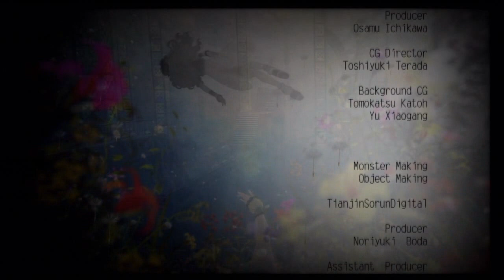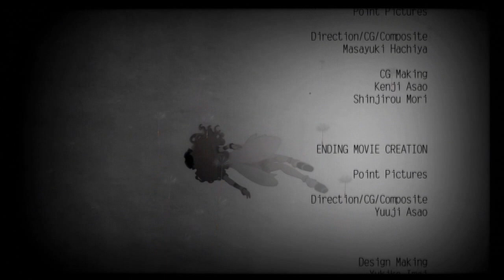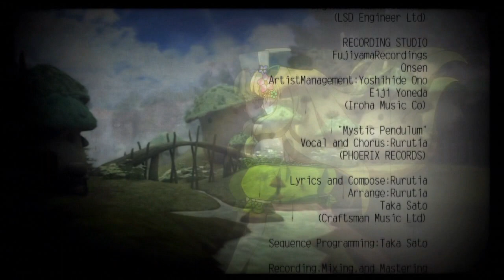「Atelier Ayesha」 Ending ~ "Bad"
[ アーシャのアトリエ | Atelier Ayesha ]
Ending
"Bad"

- Fail to save Nio by Year 4 Month 4 Day 1 and you'll get the bad ending... or is it a bad ending?

Tomorrow uploads.. all 9 endings!

System: PS3-E
2nd Gameplay

masterll,themasterll,atelier ayesha,アーシャのアトリエ,
wilbell,nio,linca,ayesha,waifu,alchemy,game,play,gameplay,boss,battle,events,keithgriff,optional boss,grand dragon,ending,true ending,